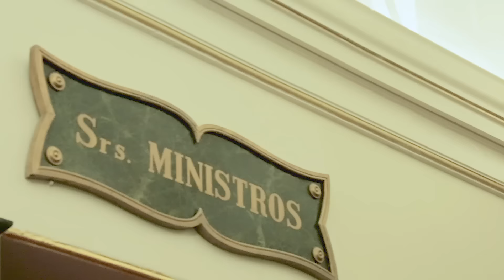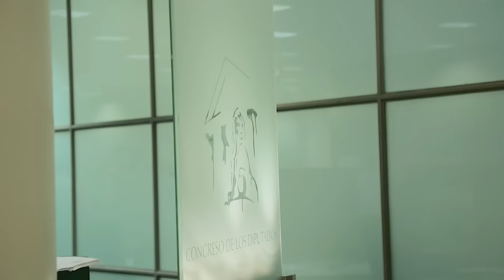Participa en la iniciativa